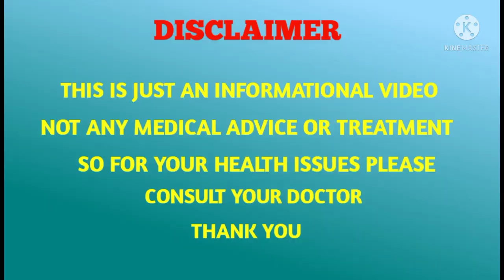Carrot and Beetroot juice during pregnancy in Telugu|| Pregnancy food || Pregnancy care